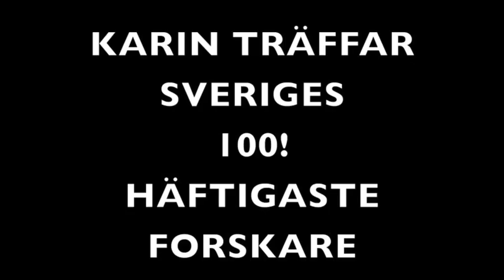61. Nerrolyn Ramstrand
Nerrolyn Ramstrand, ortopedingenjör, Jönköpings universitet
Det handlar om proteser, ortoser och aktiva frontallober när Karin träffar Nerrolyn Ramstrand för att prata om high tech-proteser och hur hon hjälper polisen att hitta tjuvar genom att analysera gångstilar.